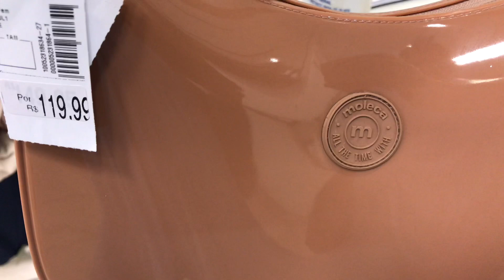PROCURANDO O PRESENTE DE ANIVERSÁRIO DA MINHA MÃE 🎁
Oie meu amores  ❤️
No vídeo de hoje mostrei eu indo comprar o presente de aniversário da minha mãe ,mostrei a procura pra vcs e tbm mostrei quando eu encontrei ,espero que vcs gostem do vídeo e do presente .❤️

Que Deus abençoe a vida de cada um de vcs❤️